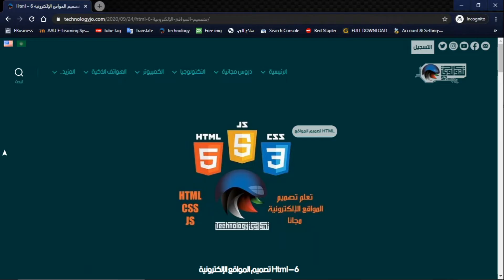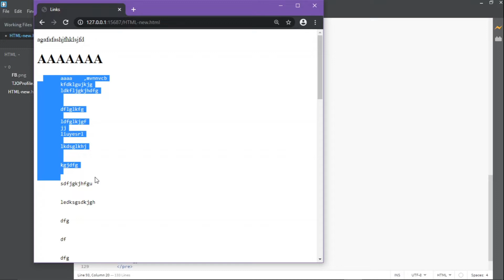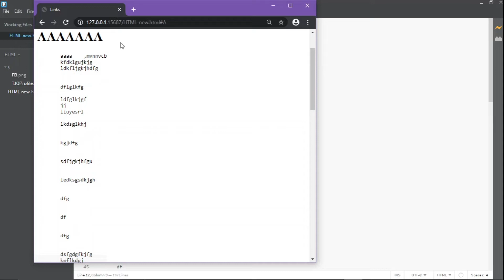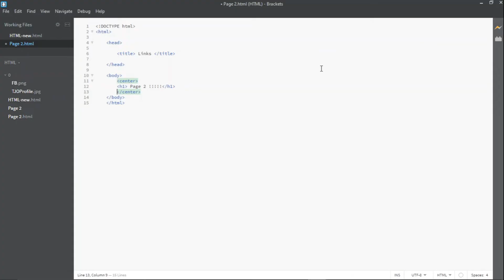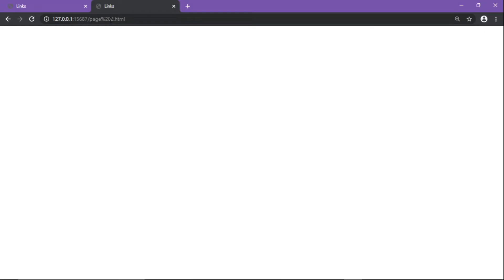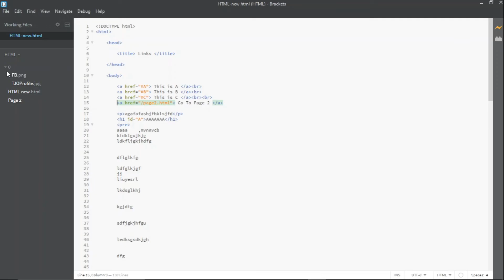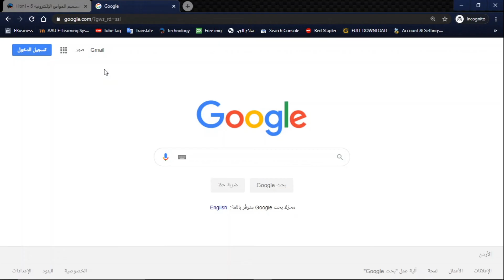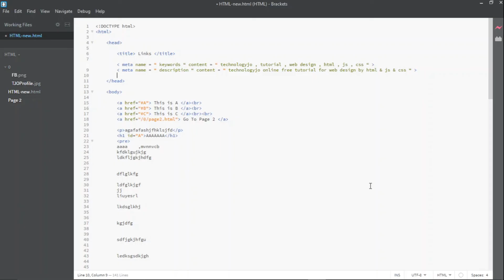HTML (6) | الدرس السادس في تصميم المواقع الالكترونية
HTML introduction | مقدمة في تصميم المواقع الالكترونية
تكنولوجي جو | technologyjo

في هذه المقدمة أتحدث بشكل عام عن الدورة التي تمر بها عملية تصميم موقع الإنترنت بداية من تحليل متطلبات العميل وتحوليها الى تصميم موقع يلبي رغبات ومتطلبات العميل.
أيضا أتحدث عن الأجزاء الرئيسية في موقع الإنترنت وكيف يمكن تحديدها من كلام العميل وإحتياجاته.
وأخير الحديث مصادر تحديد لون الموقع.

Learn How To Make A Complete Website Using HTML and CSS, Complete HTML and CSS Multiple Pages Website Design Tutorial Step by Step

In this video you will learn to create a complete website design using HTML and CSS step by step. It will be fully responsive website design and we will create 5 different website pages and we will link all pages through navigation menu. We will learn to create Home Page, About Page, Course page, Single blog post page and Contact page with a working contact form.

Download the image used in website from the above link then try to make this website yourself after watching this step by step website design tutorial.